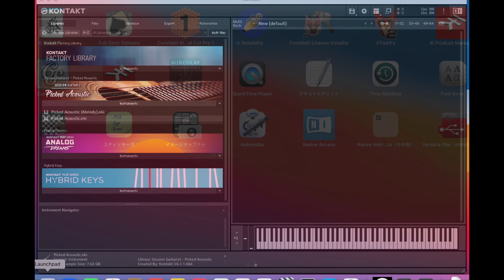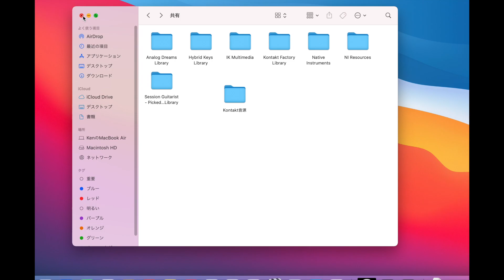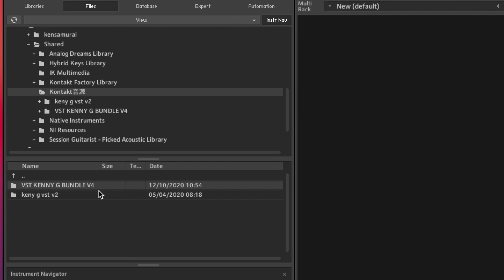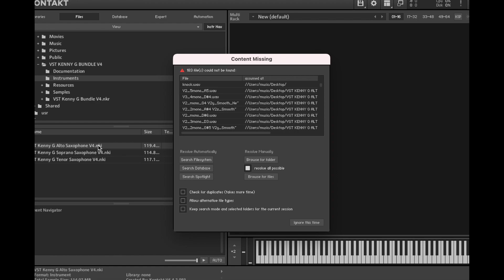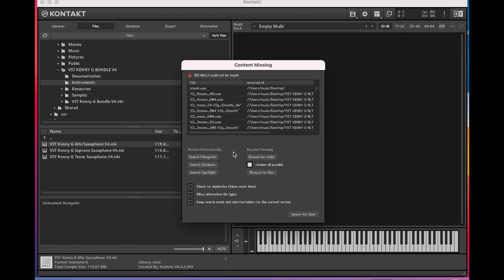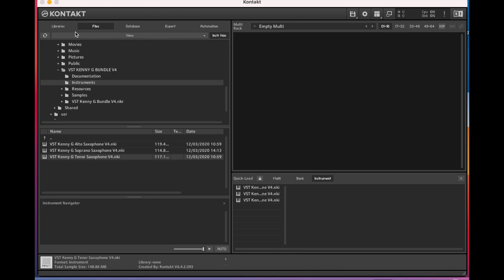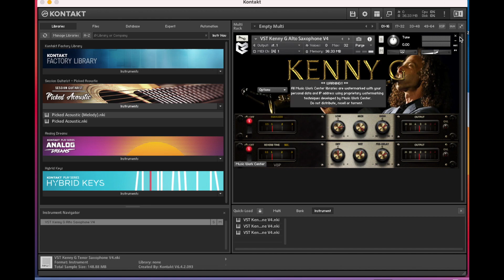Kontakt6でKenny G vstを使う/Batch re-save/Quick load/Kenny G plug-in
Kenny G vstを買い、Kontaktも買っていよいよEWIで音色を楽しもうとしたらKontaktに読み込んでくれない！とお困りの方はぜひご覧ください。
質問もお気軽にどうぞ！